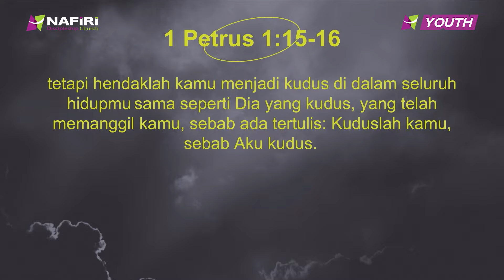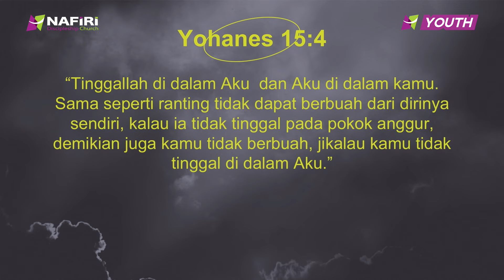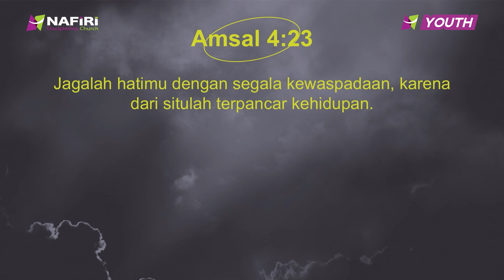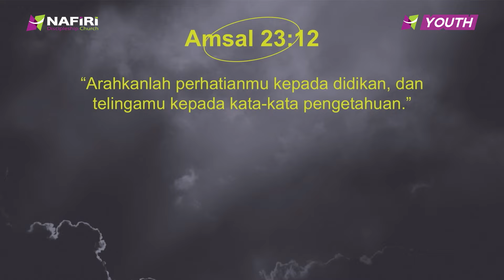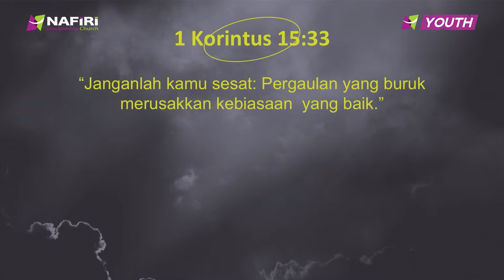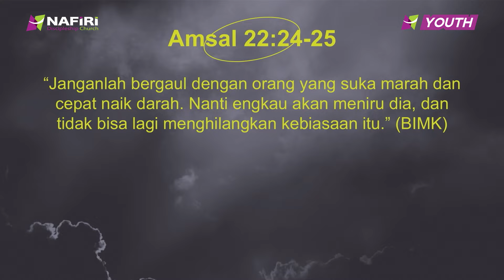Ibadah NDC Youth Online | 2 November 2024 | How to Live in Holiness | Ps Jeremy, Jevfinsky & Portia